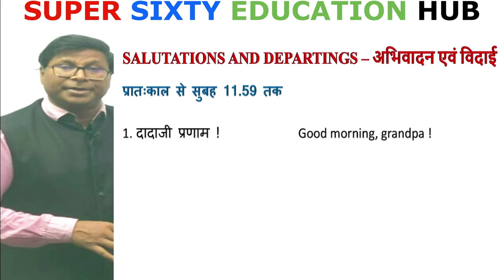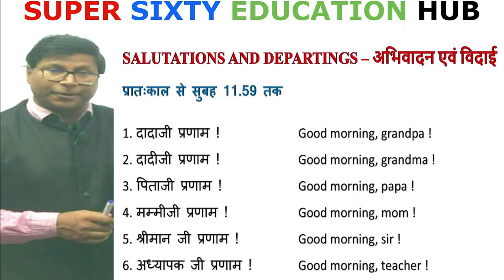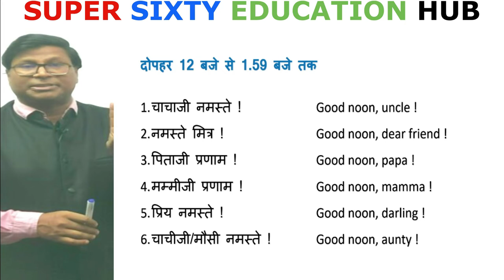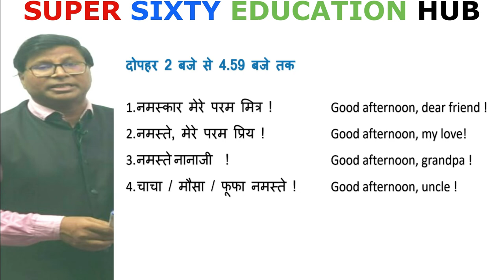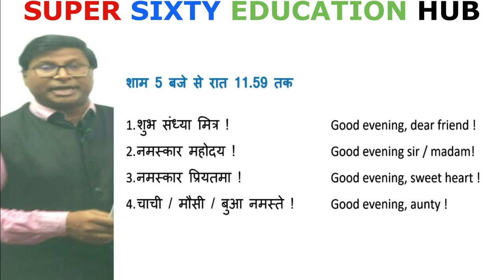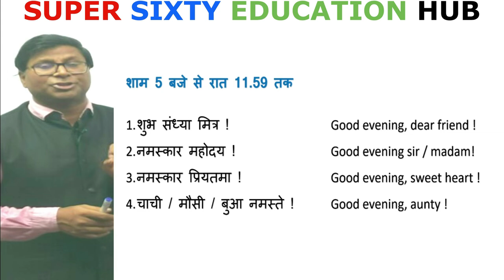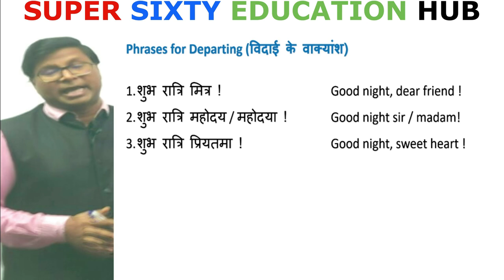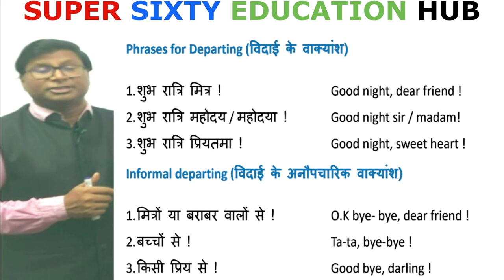अभिवादन_और_विदाई_के_वाक्यांश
Many times, we don't know what to speak as greetings. In the morning, at noon, in the afternoon, in the evening and in the night, which words are appropriate as greetings and departings. Let's learn today when and what we have to speak.